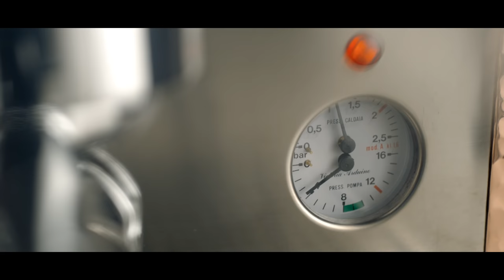[M/V] XIA 준수 - 꽃 (FLOWER )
2013년 여름 2번째 정규 앨범 ‘인크레더블(INCREDIBLE)’ 이후 1년 8개월 만에 솔로 정규 3집 ‘FLOWER’로 돌아온 XIA!

힙합 음악에 바로크적인 요소를 담아 완성된 타이틀 곡 '꽃'은 웅장한 스트링과 콰이어가 돋보이는 곡. XIA와 태완(aka C-Luv)의 작사, 작곡으로 완성된 이 곡은 무겁게 떨어지는 비트위로 때론 강하지만 때론 슬픈 외침을 담은 XIA의 보컬이 돋보인다. 흐름이 계속될수록 웅장함을 더 하는 스트링 연주와 콰이어가 백미인 이 곡은 뮤지컬 배우 정선아의 대체불가 보이스로 완성된 아리아와 타블로만이 해낼 수 있는 랩핑이 더해져 보다 완성도를 높였다.

차원이 다른 파워풀한 퍼포먼스까지 고루 담은 XIA의 '꽃' 함께 만나보자!

It's been 1 year and 18 months since his last 2nd summer album 'INCREDIBLE' in 2013. XIA is now back with the 3rd album 'FLOWER'!

The new title song 'FLOWER', written by XIA and Taewan(aka C-Luv), is based on a Hiphop beat along with classical strings and choir. The strong and heavy beats with yet sorrowful song makes his voice absolutely outstanding! Also, the more the song goes on, the more true it becomes that the song is more than complete with the rap from Tablo and the irreplaceable voice of 정선아 being added.

Meet the new song 'FLOWER' with the powerful performances from XIA!